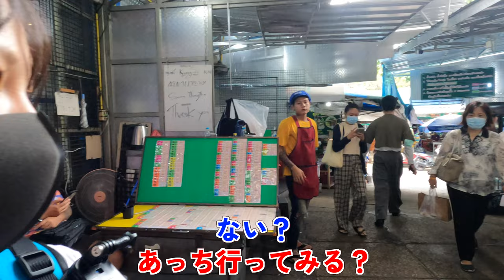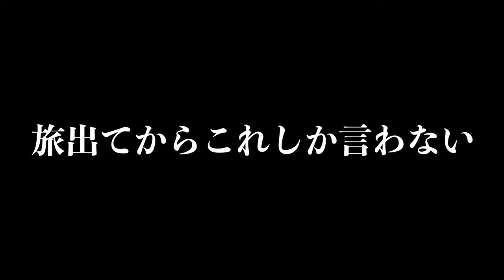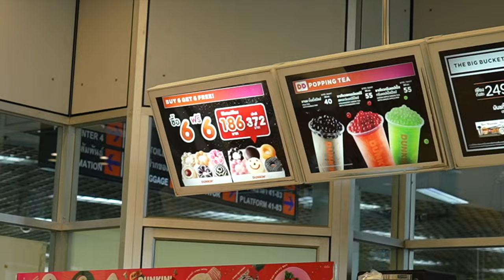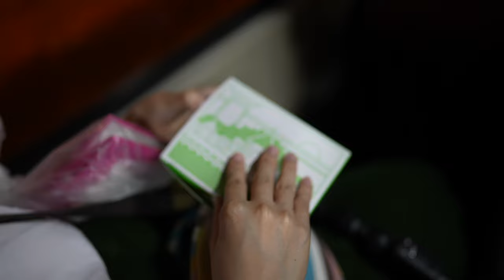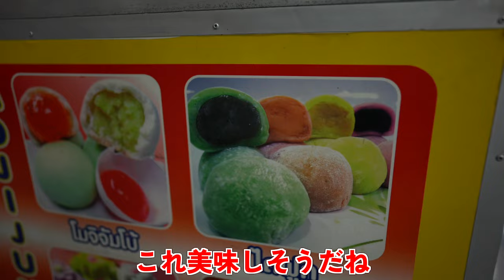【恐怖】深夜1時にタイの田舎に取り残される旅夫婦。【世界一周の旅】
旅の無事を祈ったちゃんこタイムズ。
早速世界一周最初の目的を達成するため、動き出す。

電車、飛行機、バスなど、さまざまな移動手段がある中で、
ちゃんこタイムズはバス移動を選択。

タイでの陸路移動は初めて。
約10時間のバス旅、当然トラブルもあり...。
無事、初の陸路移動を成功させて次なる街へと歩みを進めることができたのか。

ちゃんこタイムズをお見逃しなく！！

［次回予告］
『一つ目。』

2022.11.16 よりスタートした約4年間にも及ぶ世界一周の様子を動画で発信していきます。